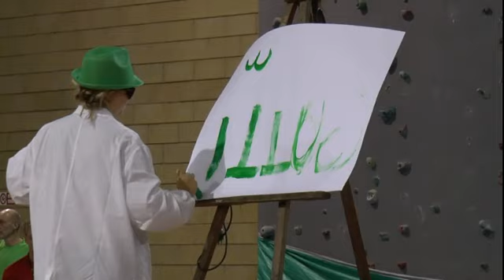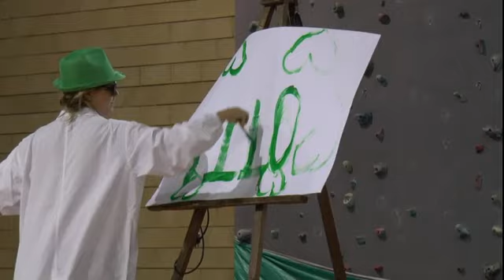MissMisterPalio2015 1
Palio delle Contrade 2015 Dongo